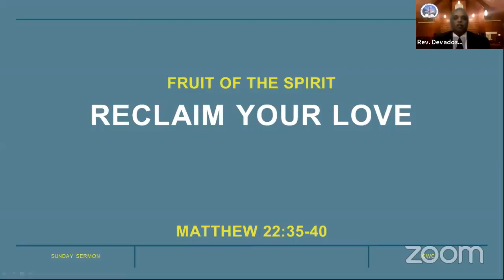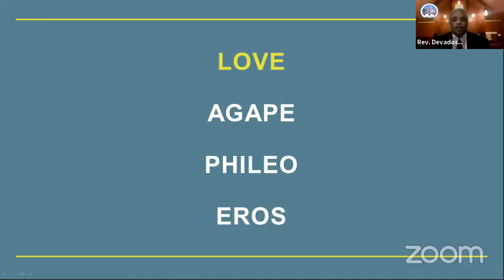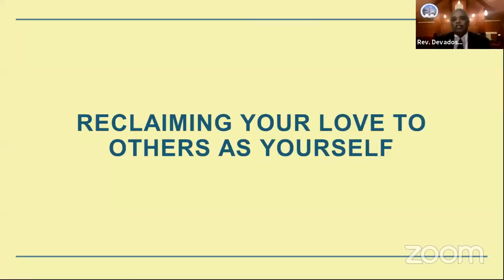Reclaiming Your Love